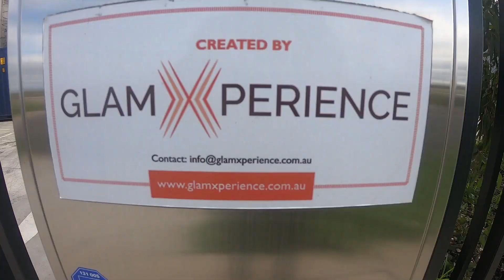The new improved GLAMTAINER, six now in stock!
Shipping containers have been introduced in Australia in the seventies, many of those units are still being used today. This gives an idea of the life expectancy of the exterior of our Glamtainers. The idea behind the Glamtainer is that it's up to you to find the most amazing view you can imagine and then we come in to make it permanent. Pop it down, pop it out and pop right in, it's that easy. Our unregistered movable dwellings (the Glamtainers) are double glazed all around, spray insulated top, bottom, sides and back, can be rated up to BAL-40 for bushfires, can be made off-grid, can add as you go, clamp an extension on it (10ft) or go for the 40ft version. Transport cost for two 20ft, one 40ft or 4 10ft containers is almost the same (within Australia), we just clamp them together for transport. Moving to another country? No worries, you can take your plug and play Glamtainer with you because it's still a fully CSC safety approved shipping container. You can stack them, clamp them and even dig them into mountains. The possibilities are endless (imagination and budget dependent really).

Shoot us an e-mail for our accommodation price list. In this document you can find general information about our shipping container conversions into Glamtainers, different options and a price breakdown of each product. Transport cost would be dependent on accessibility of the location as well as the model you go for (10, 20 or 40ft). We just had six shells coming in ready for conversion, so if you’re fast then we could have one ready for you in six weeks.

The Award winning Extendable Glamtainer is designed and built from scratch. It is literally thinking and acting outside the box. With the shipping containers and our own manufacturing facility the sky is the limit.
If you want to admire the Extendable Glamtainer in real life, you’re more than welcome at our factory / showroom in Pakenham (close to Melbourne, Australia). When you visit you'll receive your own tiny house tour inside our factory!

In the meantime, feel free to browse our website for completed projects. Or stay in the loop by following us on Facebook

to find out whether glamping is truly for you
Why is glamping so popular?
Who goes glamping?
Secondary income for farmers and seasonal industries

GlamXperience®
In 2016 we came to Australia and founded Glamxperience®. Before that we operated a very successful business in Europe and over there we became market leader and trendsetter by providing glamping accommodations to a large variety of  clients. Our tents are now installed all over the world in all kinds of weather conditions. We source our materials from world's leading manufacturers, to ensure only high quality materials are being used within our designs.

Off grid solutions
Glamxperience is reseller for the solar products of Victron Energy as well as the waste water management products from Ecoflo. We are just around the corner of a trusted water tank supplier, everything (except our Bell Tents) can be equipped with gutters and also we have recently partnered with ecofriendly worm farms septic systems. With these partners we can offer complete off grid cabin solutions for your water, waste and necessary power. Make your own tiny house off grid! All for sale at GlamXperience.

Projects
In the past years we realized projects for St. Jeromes the Rooftop Hotel in Melbourne, Balgownie Wine estate in Bendigo, Nashdale Lane in Orange (NSW), Halls gap Lakeside Tourist Park, Big4 Anglesea, Big4 Bellarine, MCleans Beach Holiday Park, Hillview Farmstay, Couran Cove Resort South Stradbroke, Clifftop at Hephurn in Hepburn Springs, Scamander Sanctuary Holiday Park etc.

Our award winning projects
Two of our new projects are listed in Australia's Hottest New Experience 2019 List
A few Months ago our container villas for Clifftop at Hepburn made it into the list of 10 Most romantic getaways of Australia and recently won the price for Australia’s best holiday home!

European designed interior
We design and make furniture that has an unmistakable Dutch aesthetic: accessible, functional and good looking but with a pared-back Nordic sensibility. Our design team already created some award winning projects, and if you prefer we can design you a customized interior package that suits the target audience. This link will give you a good impression of the interior package we designed and made for Nashdale Lane in Orange.

If you want to admire the Extendable Glamtainer in real life, you’re more than welcome at our factory / showroom in Pakenham (close to Melbourne, Australia).